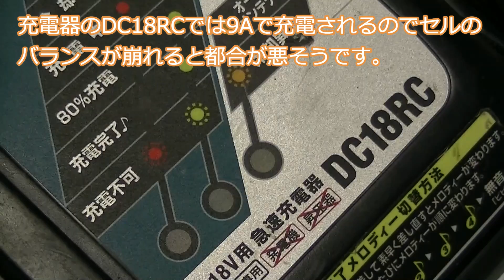【魔改造!!】マキタバッテリーのセル交換!!マキタで日立工機のバッテリーをニコイチ修理!【電動工具】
ヤフオクやメルカリで充電できないマキタやハイコーキのバッテリー。
ワンチャン充電できるのでは？と淡い期待を抱いて購入したバッテリーをセル交換で修理します。
２個１というかマキタ２個に日立工機１個を組み合わせています。

セルにハンダ付けは危険みたいなので、自作のスポット溶接機で溶接しました。
バッテリー式の溶接機の方が強力なのですが、バッテリーの置き場所とか考えてコンデンサ式にしました。
溶接にはコツがあるようで、押さえ具合の不足や電圧の上げすぎによっては冒頭のように火花が出ます。

バッテリーはマキタがBL1430、日立工機がBSL1430です。
14.4Vのリチウムイオンバッテリーなので18650のセルが8本入っています。

マキタバッテリーの充電不良品を復活できるかな？安定化電源で充電して修理する!!

ハイコーキのジャンクバッテリーを魔改造で修理したら充電器が破壊された件

※注意事項
バッテリーの分解やセル交換は火災等の危険を伴います。
改造する場合は自己責任でお願いします。
互換バッテリーでの火災事故もあるみたいなので、基本的には改造等はしないで、純正バッテリーと対応充電器を使うのが一番安全です。

長距離の連絡はのろしや腕木通信でお願いします。
もしくはチャンネルの概要欄のビジネス関係の問い合わせってのがありますよ。